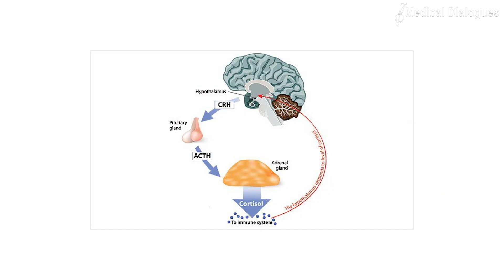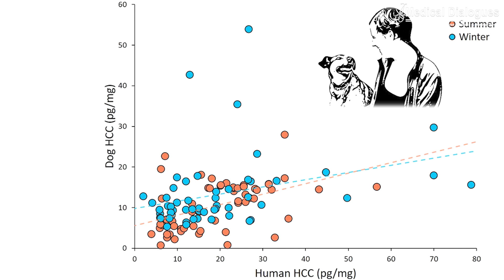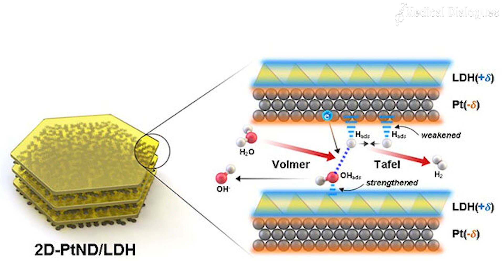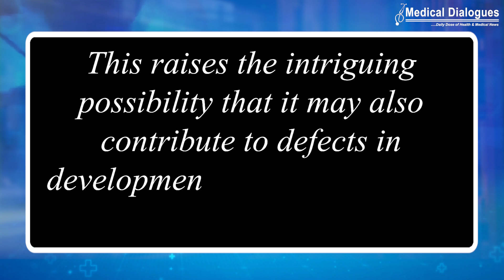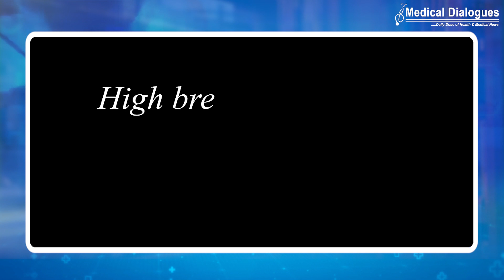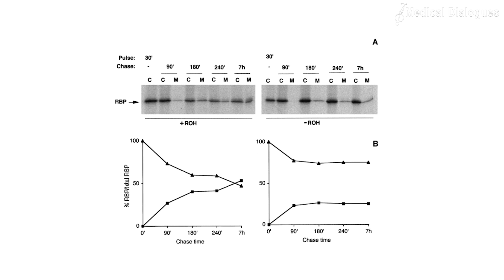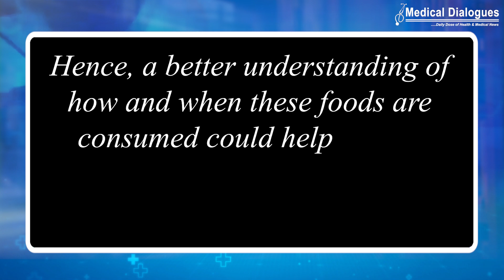16.06.2022 TOP MEDICAL NEWS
1. Dog-assisted interventions lead to lower stress levels in children

2. Epilepsy and migraine drug causes birth defects

3. Five new insights into the COVID-19 pandemic’s effects on eating and health

4. The impact of highly processed foods for children.